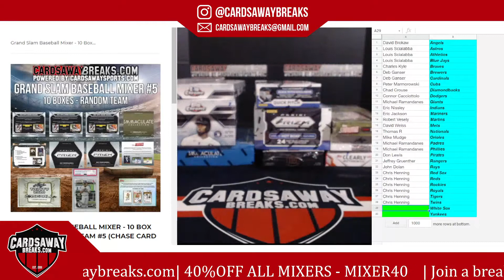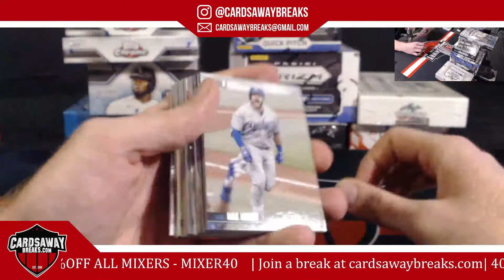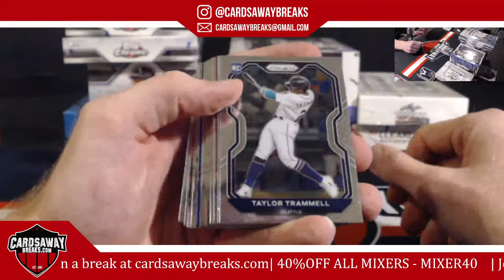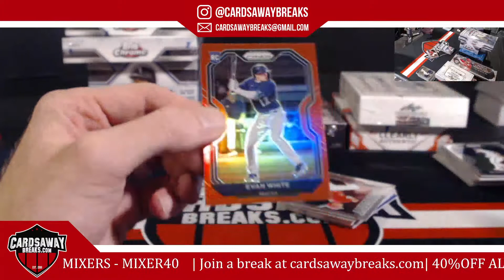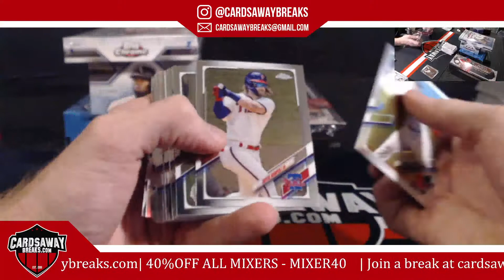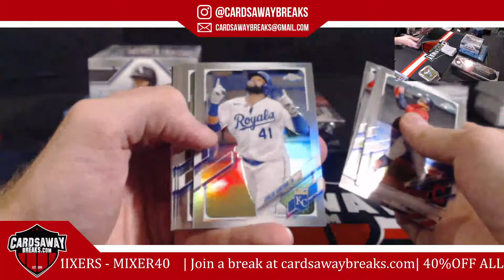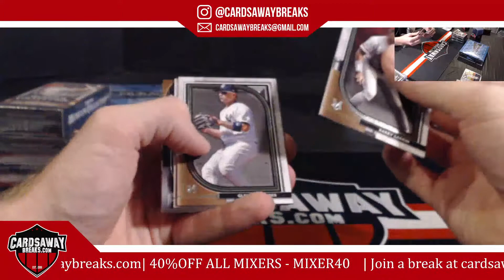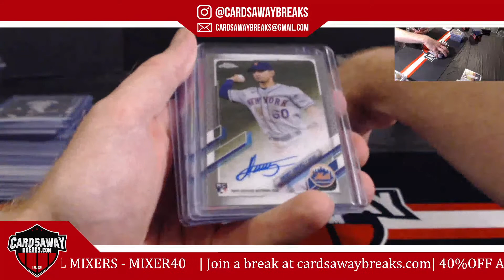Grand Slam Baseball Mixer #5